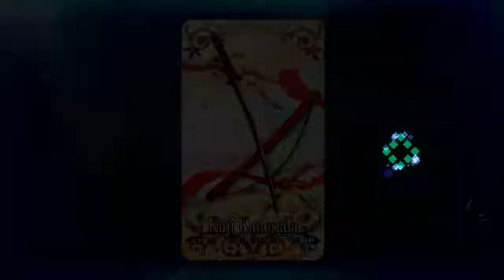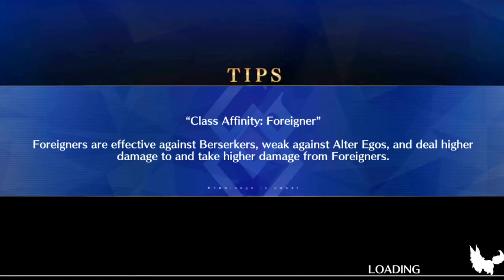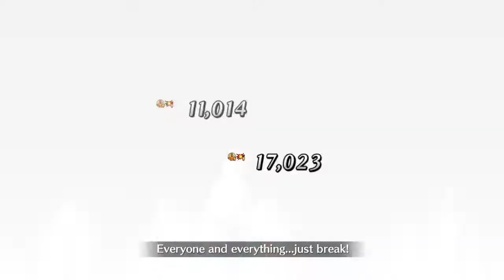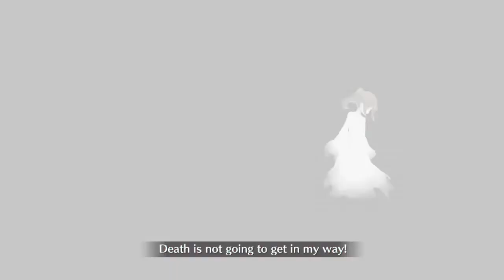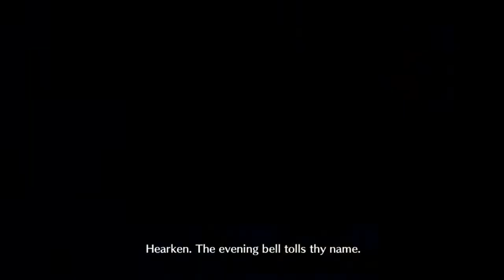No time to Sin! Only grind! Fate/Grand Order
Wokey climbs up a sinner tower and talks about stuff on his mind